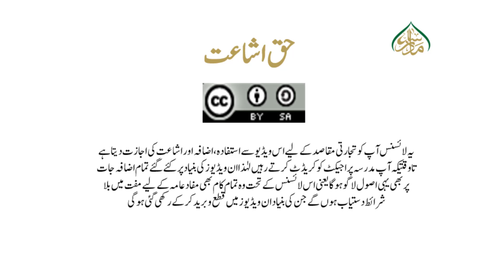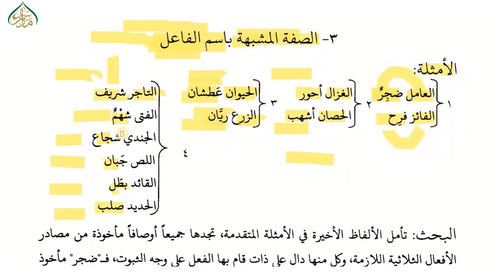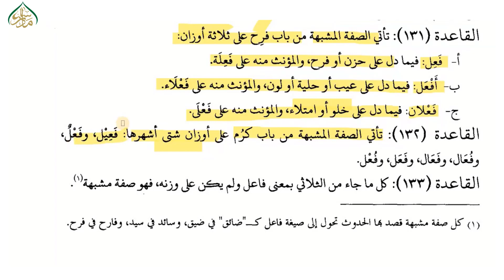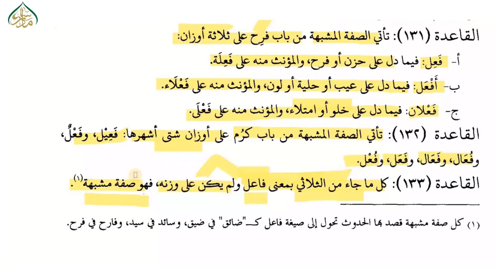النحو الواضح الثانوية،سبق:60الصفة المشبه باسم الفاعل/An nahw ul wazih lesson:60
پیش خدمت ہے نحو کی عربی کتاب "النحو الواضح  حصہ دوم" جسے آسان فہم انداز میں پیش کرنے کی کوشش کی گئی ہے، جو یہ مبتدی طلباء کرام کے لئے بے حد مفید ہے۔۔۔